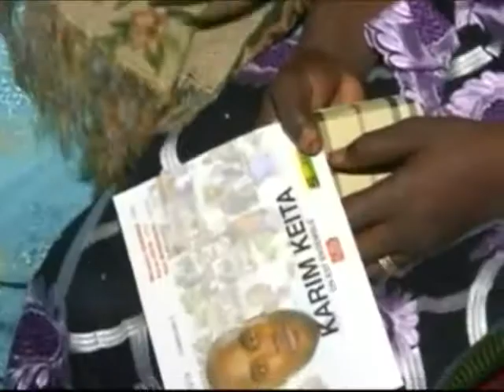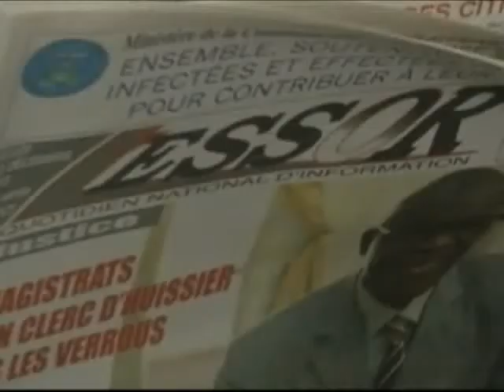Mali législatives: une fin de campagne sans enthousiasme